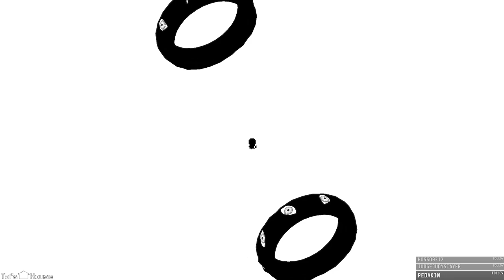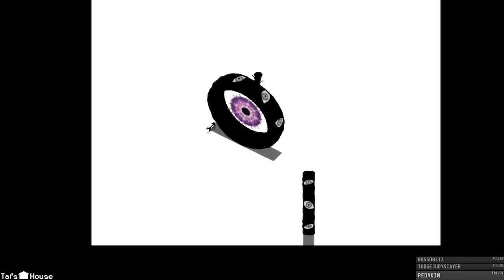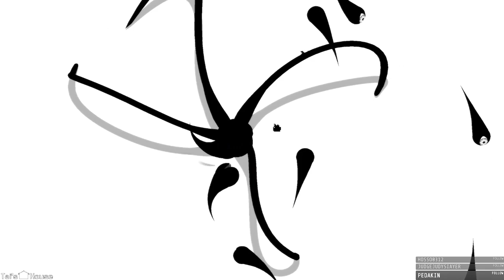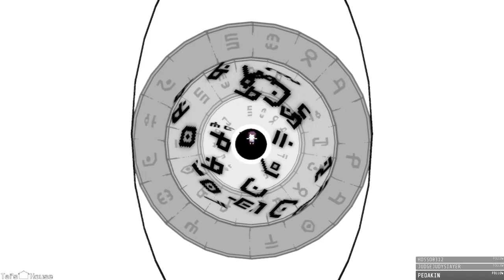Titan Souls pt.4 - You Can't Handle the Truth!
I believe I can, and had an easier time than some other enemies lol. I'll have to do some more playthroughs of this game sometime, expect them on the channel in oh... 2026 probably lol.